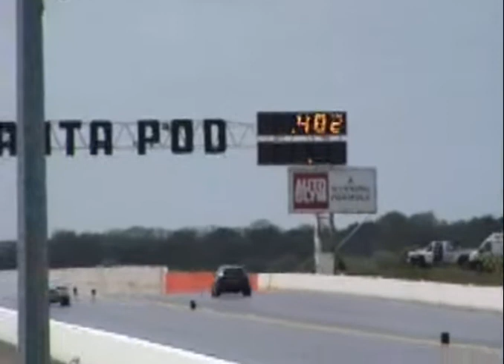Me and Friends @ Santa Pod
Me(S3) Mates (S4, Pulsar, some more S4s)
all running at santa pod 20-5-07 RWYB i took 0.450 second off my previous best time!